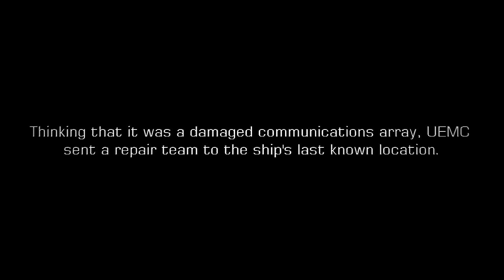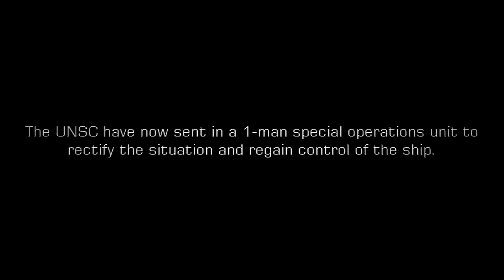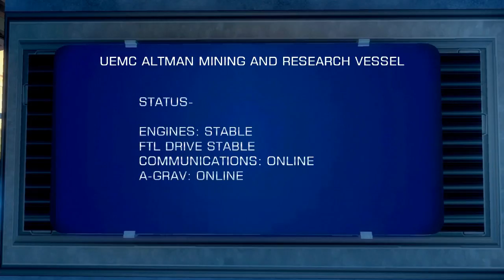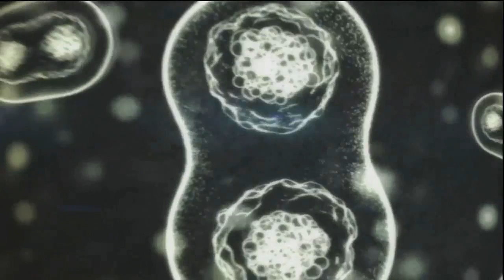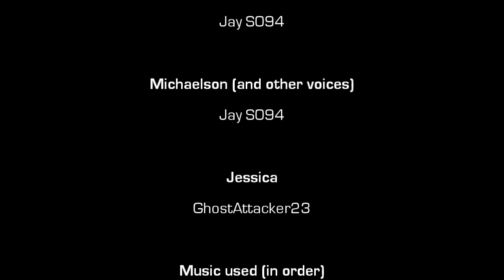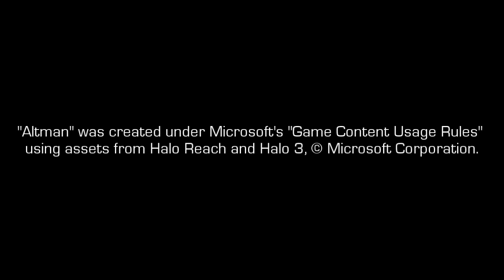Altman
A Halo Reach horror machinima, inspired by Alien and Dead Space.

After contact is lost with a Mining Ship, the "Altman", UEMC (United Earth Mining Corporation) send a repair team to fix the communication issues. After communication is lost with the repair team, the UNSC decide that it's time to send in one of their own...

Language is "mature". Proceed with caution.

"Altman" was created under Microsoft's "Game Content Usage Rules" using assets from Halo Reach. It is not endorsed by Microsoft and does not reflect the views or opinions of Microsoft or anyone officially involved in producing or managing Halo Reach.  As such, it does not contribute to the official narrative of the fictional universe, if applicable.